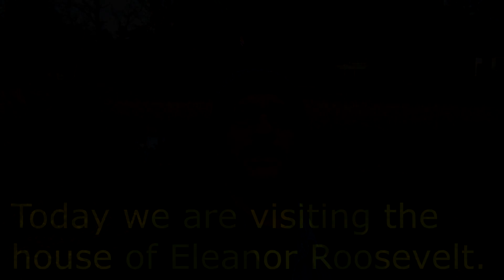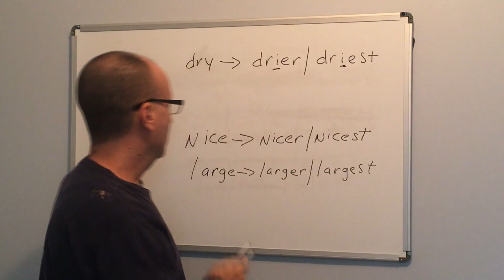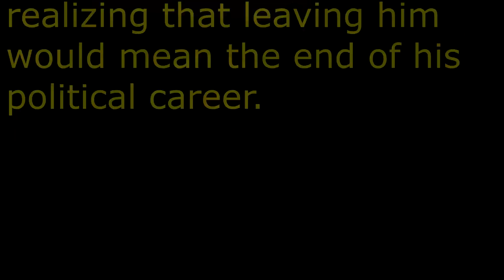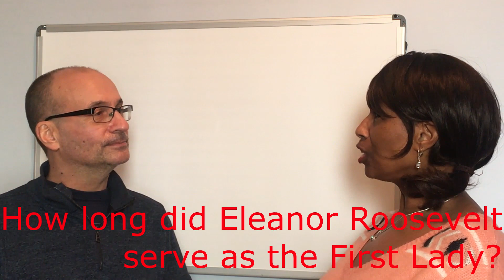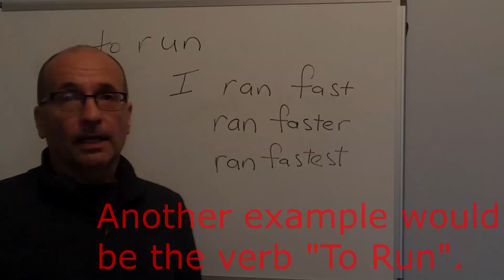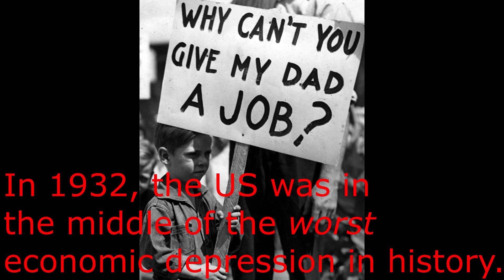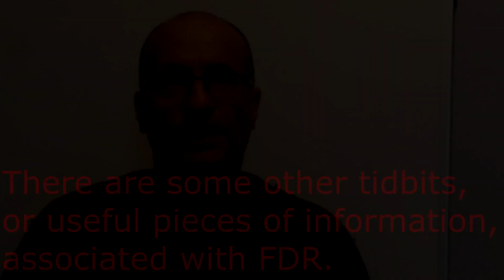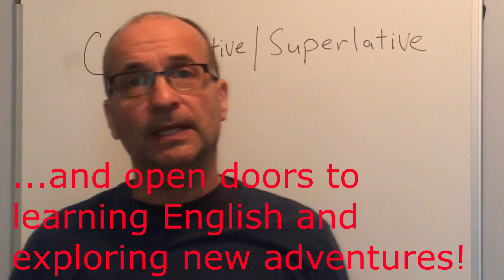"English Moving Forward" - Class Five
Welcome back to "English Moving Forward"!! In this class we visit the estate of Franklin Delano Roosevelt, a truly remarkable place filled with history and charm, where president FDR grew up and was buried. We also visit the home of his wife, Eleanor, who had a lasting influence on people all over the word. Finally, we visit the longest footbridge in the world, the "Walkway Over the Hudson". In grammar we discuss the Comparative and Superlative. So click on the video above and come along with us!!  For written exercises and the featured song for this class,